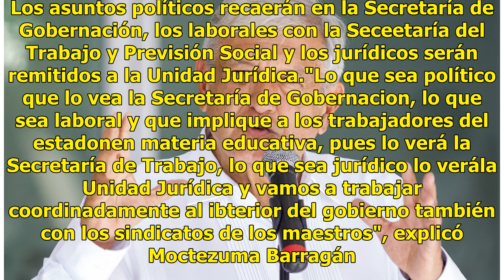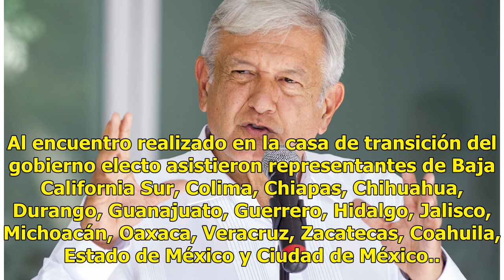AMLO y CNTE acuerdan trabajar "bajo un mismo techo"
El presidente electo Andrés Manuel López Obrador establece diálogo directo con la Coordinadora Nacional de Trabajadores de la Educación para cancelar la Reforma Educativa, restituir a los profesores cesados y eliminar la evaluación. Al final de una reunión privada con la Comisión Única de Negociació...